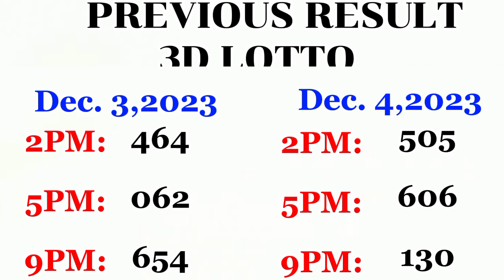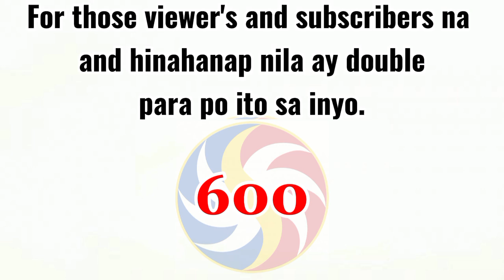swertres hearing today 3d lotto /3d national/all STL Swer3/December 5-6,2023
3D LOTTO AND STL SWER2

1. TAMANG PAGGAMIT NG SWERTRES ANGLE GUIDE NA ARAW2X ANG PANALO MO | 6-7 beses sa loob ng Isang linggo Tagalog Version

2. TAMANG PAGGAMIT NG SWERTRES ANGLE GUIDE ARAW-ARAW PANALO /6-7 beses sa loob ng Isang linggo Bisaya Version

3. TAMANG PAG GAMIT NG SWERTRES ANGLE GUIDE AT PAG APPLY | 3d lotto & STL Swer2| Congrats 642 2pm

6. pinaka ma swerteng numero at birthdate sa taong 2023 ayon kay Maetro Honorio Ong - CCTO

9. kailan pwede gamitin or pumasok sa swertres angle guide na binigay ko ? /3d lotto / 3d national/ STL

11. Paano malaman kung may possible double gamit ang swertres guides at ano ang possible digit meron

12. Kailan ba pwedeng tumaya ng escalera # sa 3d national and stl gamit ang binigay ko na angle guide.

13. May expiration ba ang syndicate and mirror numbers sa 3d national and STL? pwede pa bang gamitin?

14. paano ang tamang pag gamit ng syndicate numbers and mirrors number/3d lotto/ no expireration Part 10

15. Paano Manalo sa Swertres gamit ang All draw angle guide and Every draw Angle Guide/ part 1

16. All draw angle guide and every draw angle guide pwede pa bang gamitin ? araw2x ang panalo mo dito

19. paano gumawa ng pairing guide or number sa 3d lotto and STL VISMIN gamit ang previous result and TT.

20. paano gumawa ng pairing number sa 3d lotto & STL VISMIN gamit ang every draw angle guide 2023 update

21. COMBINATION LOCK TIPS sa 3d lotto or swertres / STL/ watch this!/ 100% sure win ka dito!

22. 7 steps para makuha ang tamang combination sa 3d lotto / swertres /STL / 7 steps to win lotto part14

23. Calendar angle guide | paano manalo sa swertres or 3d gamit ang calendar guide | watch this. 3d/stl

25. paano gumawa ng pairing numbers sa 3d or swertres na lagi kang manalo / no expireration / part 12

26. All draw best guide /paano manalo sa swertres gamit ang new angle guide 95% /how to compute/Part 11

27. paano mag compute ng lasto sa Swertres lotto and STL VISMIN/ how to compute lasto /best strategy

28. Ang sikreto para TAMAAN Ang Jackpot sa Swertres/new patterns/tips for 3D lotto and STL/ Part 8

29. paano malaman kung possible double LALABAS sa next na draw sa swertres 3d lotto and STL /Part 7

30. 3D lotto/Swertres All draw angle guide Examples/para saan at paano nga ba?? Watch this!! Tutorial #7

33. Paano gumawa ng pairing numbers sa 3D lotto/Swertres & STL gamit ang Everydraw angle guide/ part 3

34. Paano manalo sa STL Visayas & STL Mindanao gamit ang All draw angle guide/ part 2